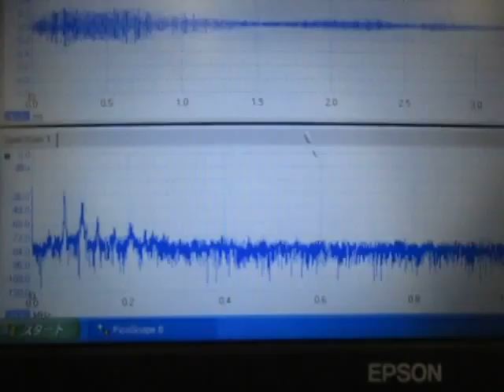超音波制御実験 Ultrasonic control experiment （超音波システム研究所 ultrasonic-labo）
超音波実験

１：キャビテーションと音響流の制御技術
２：超音波専用水槽の製造、液循環制御技術
３：間接容器・治工具の設計・応用技術
４：マイクロバブル・ナノバブルの応用技術
５：超音波の測定・解析・評価技術

Ultrasonic experiment

1: Control Technology of Cavitation and Sound Flow
2: Manufacture of Tank Only for Ultrasonic Wave, Liquid Circulation Control Technology
3: Design and Applied Technology of Indirect Container and Jigs & Tools
4: Applied Technology of Microbubble Nano Bubble
5: Measurement and Analysis / Evaluation Technology of Ultrasonic Wave